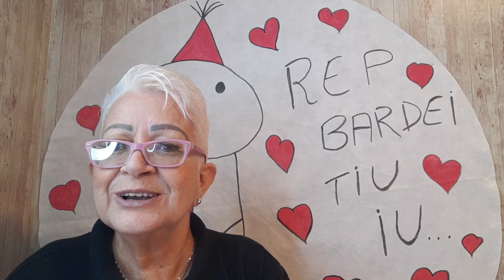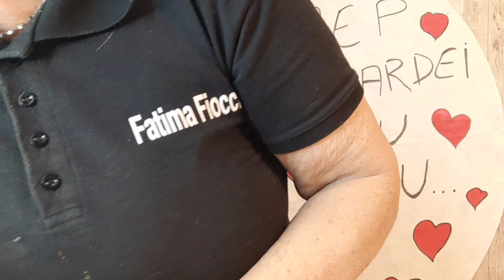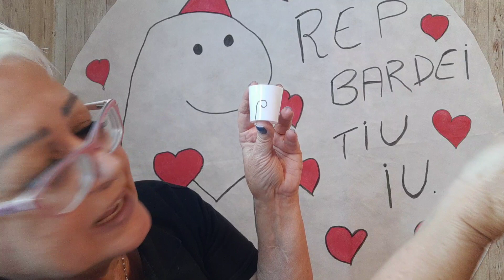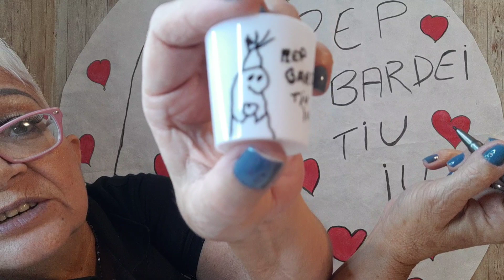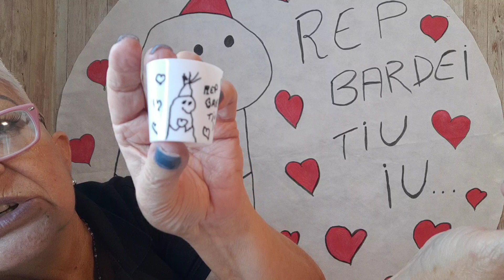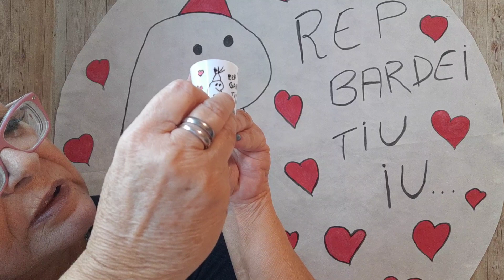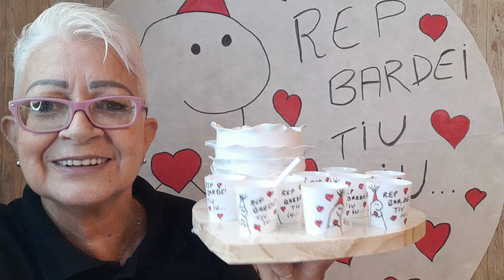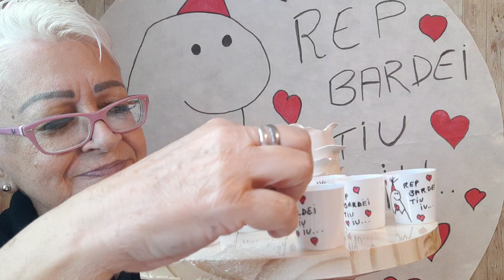Aula - 390 Copinhos para doce decorado com o Tema Bento.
Nessa aula os copinhos do Bento vão ficar cheinhos de doce!!!